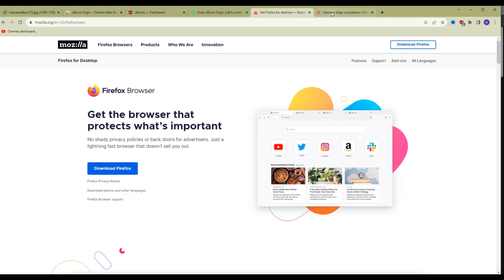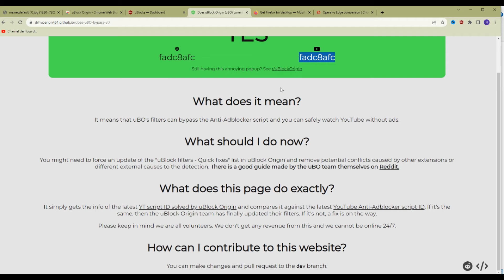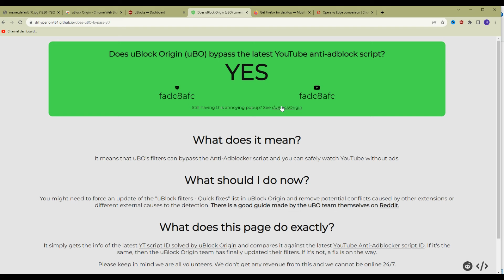How to Fix & Bypass YouTube Anti Ad Block Detection 100% Fixed Issue